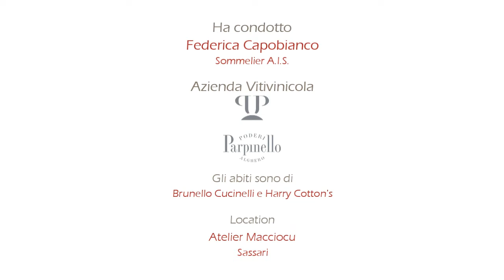180" DiVini - Monica - Monica di Sardegna Superiore - Poderi Parpinello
180" DiVini - Programma dedicato alla video-degustazione di vini nazionali e internazionali.

Condotto dalla Sommelier Federica Capobianco.
In questa puntata presentiamo: Monica - Monica Superiore di Sardegna - Poderi Parpinello Alghero.